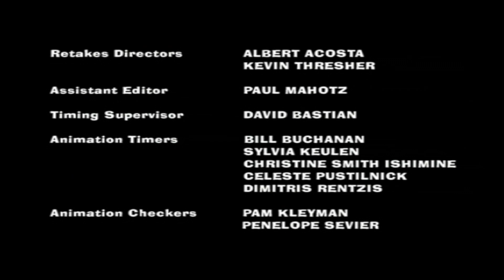Girlfriends: Stand and Deliver (2008) Intro on TV Plus 7 [05/08/22]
Came on at 6:30pm